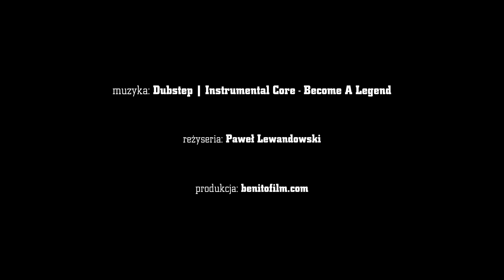Marcin Parcheta - GALA MFC 10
Zielona Góra
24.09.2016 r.